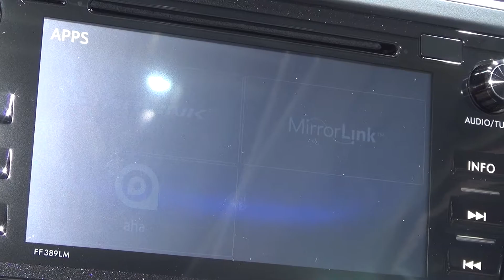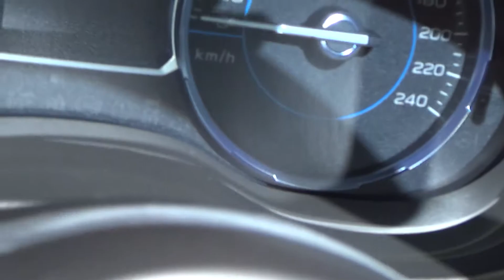Subaru Forester 2.0i AWD Swiss Plus (2018) Exterior and Interior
2018 Subaru Forester 2.0i AWD Swiss Plus car seen from outside and inside. The vehicle has 4-cylinder DOHC Subaru-Boxer Multipoint injection engine, 1995 ccm, 110 kW (150 hp) at 6200 rpm engine. Max torque 198 Nm at 4200 rpm. Drive is Permanent All-Wheel Drive (Symmetrical AWD). Transmission is automatic Lineatronic with 6-gears in manual mode. Vehicle Dynamics Control. Mode X / Hill Descent Control. Top speed is 192 km/h. Acceleration from 0 to 100 km/h for 11.8 seconds. Length 4610 mm. Width 1795 mm. Wheelbase 2640 mm. Weight 1640 kg. Max weight 2000 kg. Subaru Foreseter prices start from 28820 CHF. Shown vehicle price starts from 37400 CHF. Pearl color - 850 CHF. Shown vehicle price is 38250 CHF.